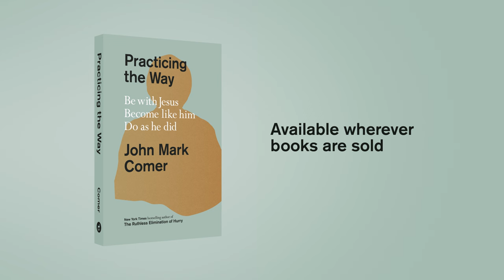Practicing the Way - Book Trailer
John Mark’s newest book, "Practicing the Way", brings together 15 years of his exploration and experiences in formation. It offers a pathway to following Jesus in everyday life that’s relevant to new believers and longtime Christians alike.